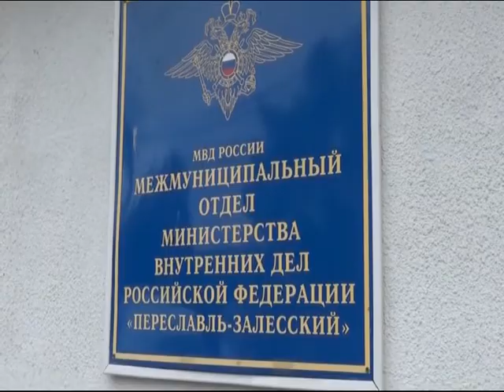В Переславле молодому мужчине проткнули грудь бутылкой